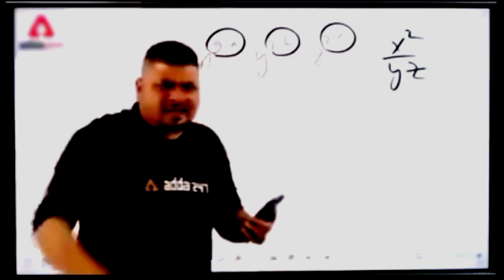Hindi Marwadi song 😍 || Dj Remix Song || Khalnayak DJ Farkiya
chamak cham chamke anguri badan trance, anguri badan trance mix, anguri badan trance, anguri badan trance mix song, anguri badan dj trance, anguri badan dj edm tranceFilmi Bollywood song 😍 || Tiger DJ Farkiya || Dj Remix Song

Dj Vlog || Tiger DJ Farkiya || RajasthaniDJ| Chote Bach ne kiya generator Start 😲

*Rajasthani Barat Vlog 💥*

*New KGF Dj Farkiya 💥*

*New Vlog upload video ko Puri Jarur dekhna 💥*Bollywood song dj remix || Aagori bandan Trance song 💥 || Dj pickup Rajasthan

Bollywood song teri chunriya Dil Le Gai song || Khalnayak DJ Farkiya

@RaviKingStarAjmer2  Short video

Bollywood song || New Khalnayak Dj Farkiya || ravikingstarajmer ‎@RaviKingStarAjmer2